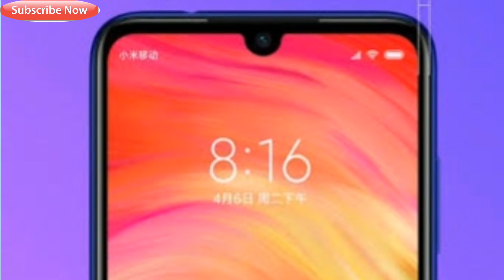REDMI NOTE 7 Available In Pakistan | Pakistan & India Price | Midrange King 🔥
Hello Guys
Is video me apko specifications bataon ga recently redmi ki taraf se launch kiye gaye Redmi note 7 ki aur buhat he achi price me is phone nay entry ki hai is phone world 26 se 28 tak me apko snapdragon 660 with 3gb ram & 32gb rom milay ga aur sab se best back camera 48mp hai aur badi 4000 MAH ki battery lagai gayi hai, friends yeh aik kamaal phone honay wala hai i hope k isay پاکستان me jaldi launch kiya jaye,

Pakistani & indian price 🔥

Video pasand aaye tou like kijiyega :)

Keep Supporting
Knowledge Arena